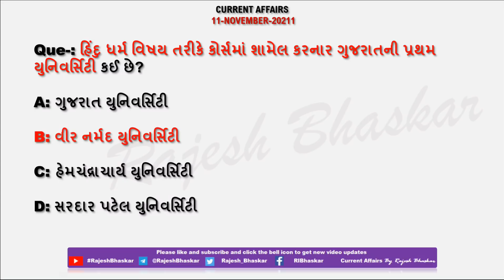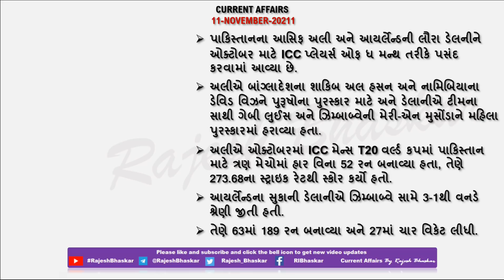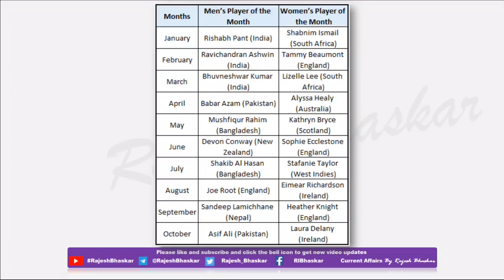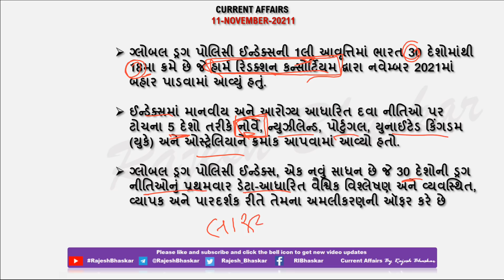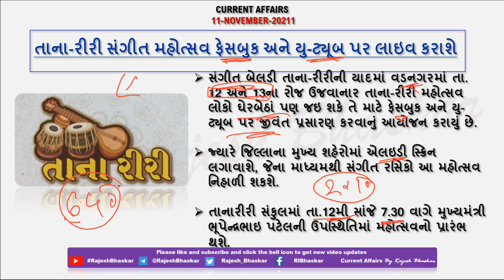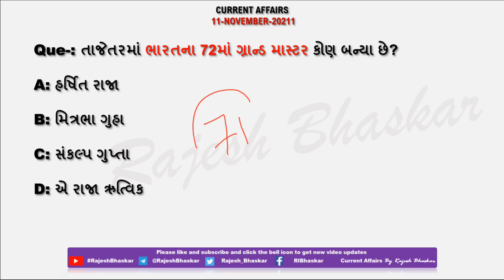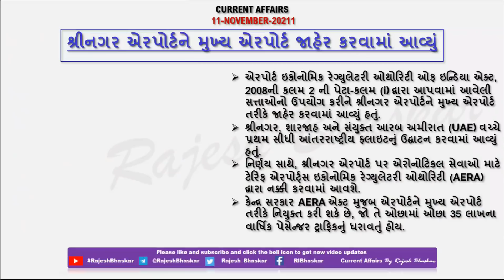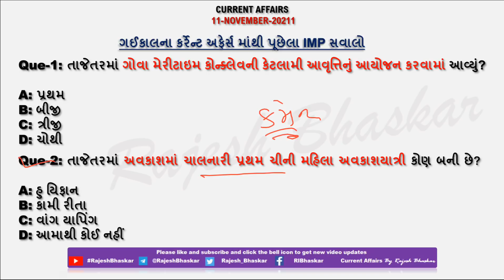11 Nov 2021 Current Affairs in Gujarati by Rajesh Bhaskar | GK in Gujarati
ડેઇલી કરંટ અફેર્સની સાથે દરરોજ અગાઉની પરીક્ષામાં પુછાયેલા પ્રશ્નો તેમજ ડેઇલી કરંટ અફેર્સનું રીવીઝન કરાવવાવાળી એકમાત્ર ગુજરાતી કરંટ  અફેર્સ ચેનલ.

હિંદુ ધર્મ વિષય તરીકે કોર્સમાં શામેલ કરનાર ગુજરાતની પ્રથમ યુનિવર્સિટી કઈ છે?

તાજેતરમાં ઓક્ટોબર મહિના માટે ICC Players of the Month તરીકે કોની પસંદગી કરવામાં આવી છે??

11 November 2021 Current Affairs
CurrentAffairs2021
CurrentAffairs2020
Edu Safar
કરંટ અફેર્સ
rajeshsir
રાજેશ સર

utkarsh classes
Next Dose
Kumar Gaurav